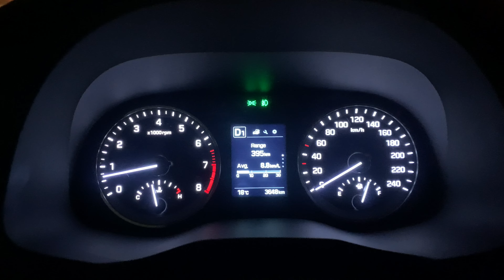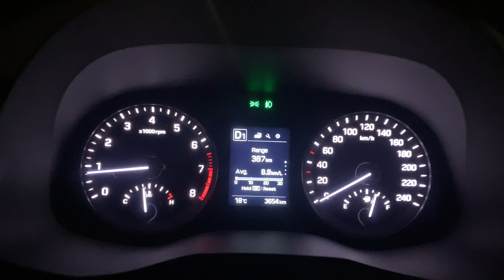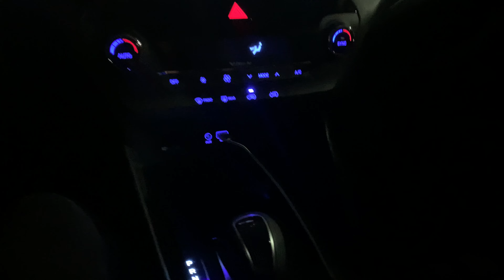Hyundai New Tucson GLS 1.6 TGDI 2021/2022 l Rolê Noturno